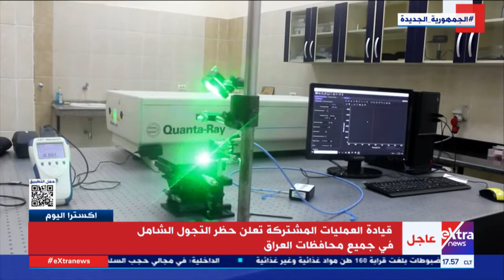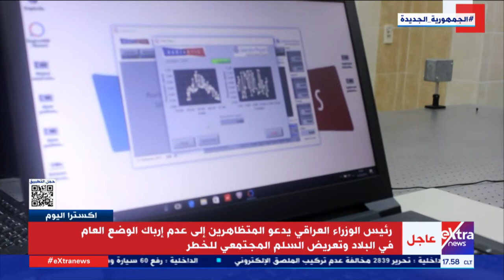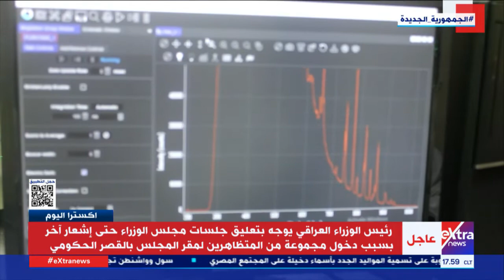أهم المعاهد في مصر والشرق الأوسط.. معهد أبحاث وتطبيقات الليزر بجامعة بني سويف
اكسترا اليوم| أهم المعاهد في مصر والشرق الأوسط.. معهد أبحاث وتطبيقات الليزر بجامعة بني سويف

29  أغسطس 2022